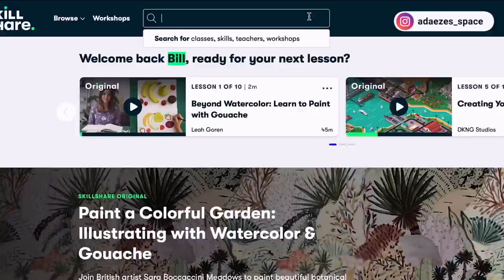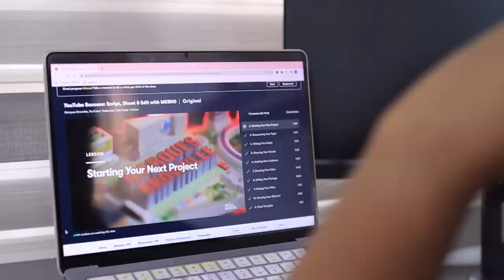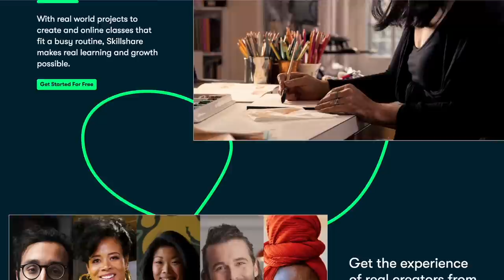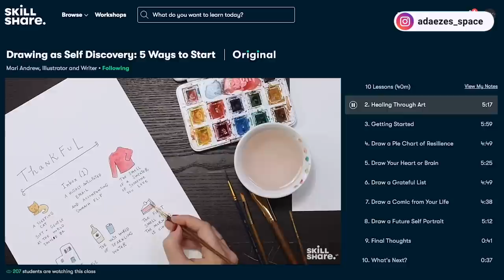7 Life Changes You Should Start Making in Your 30s (Even if you wasted your 20s, it's not too late)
some people in their 30s do not know how to make the most of their 30. There are things I wish I wish I knew in 20s so in today's video I talked about 7 ways to level up in your 30s even if you wasted your 20s, start doing these today and you'll sure be better for it.

FAQs
1. What Camera do you film with?

1b. What Lens do you film with?

2. Do you use a Ringlight?

3. What Microphone(s) do you use?

4. Do you vlog with your phone?

5. What Software do you use to edit?

6. What do your Daughters' names mean?
         2. "AVA" (Origin: HEBREW) meaning "Life" or "Living One" or "Life Giver"
         3. "SOPHIA" (Origin: GREEK) meaning "Wisdom"